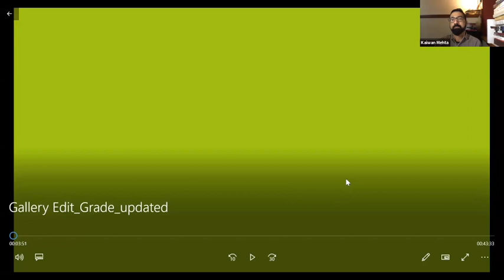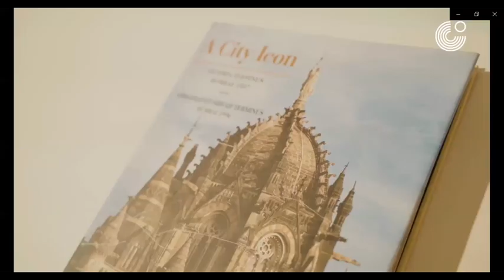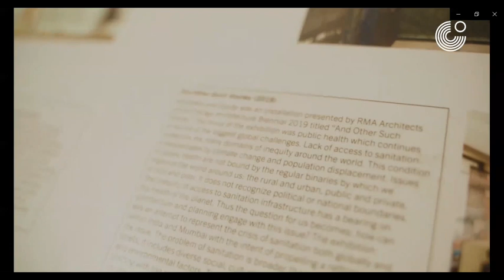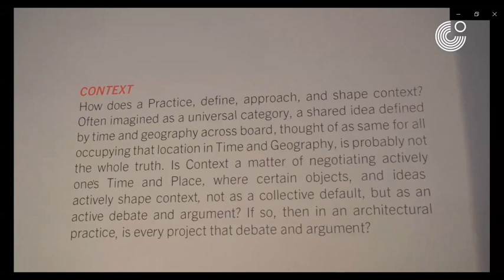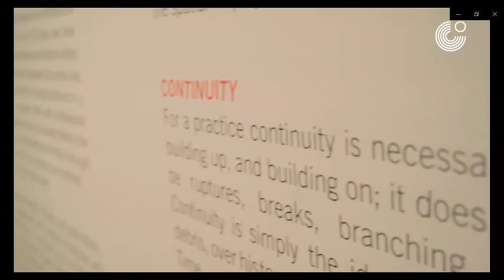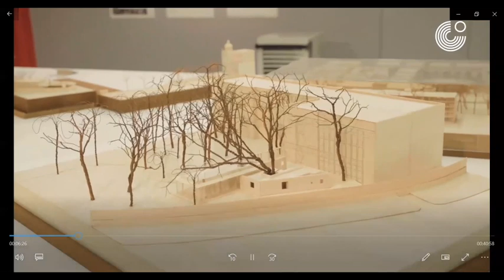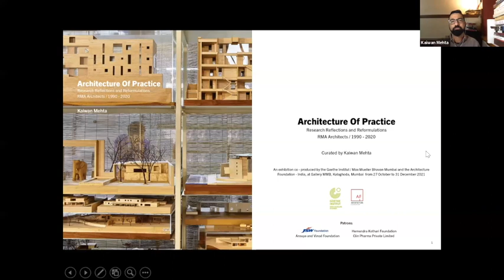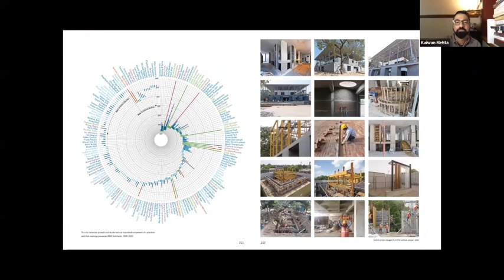Kaiwan Mehta in discussion with scholar and writer, Tridip Suhrud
Kaiwan Mehta in discussion with scholar and writer, Tridip Suhrud on the Release of the Exhibition Catalogue - Architecture of Practice - Research, Reflections and Reformulations, RMA Architects 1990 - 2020 curated by Kaiwan Mehta.